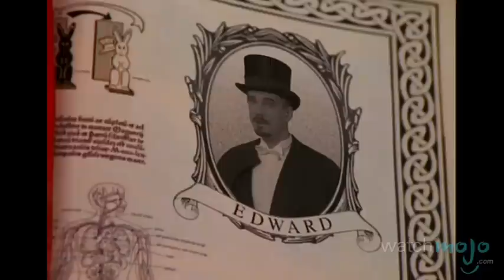Top 10 TV Witches And Wizards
Memorable TV characters cast a spell on their viewers – something these characters are more than capable of doing.  Welcome to WatchMojo.com, and today we’re counting down our picks for the top 10 witches and wizards on TV.Check us out

Special Thanks to our Users DunneNDusted, Miroljub Milisavljevic and davidcjm for suggesting the idea on our suggest tool, over